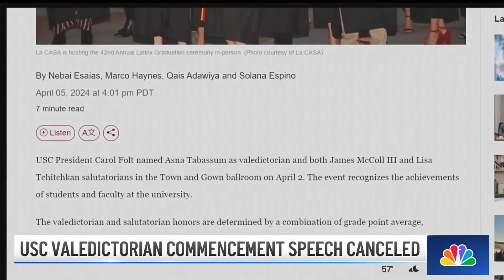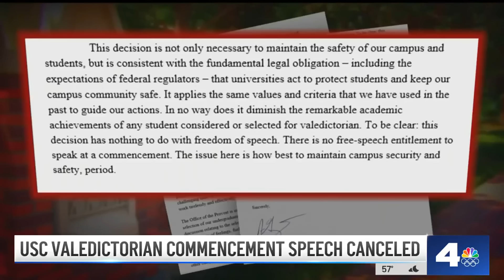USC valedictorian commencement speech canceled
USC announced that the valedictorian will not be allowed to deliver the 2024 commencement speech during graduation, citing security concerns, Robert Kovacik reports for the NBC4 News on April 15, 2024.